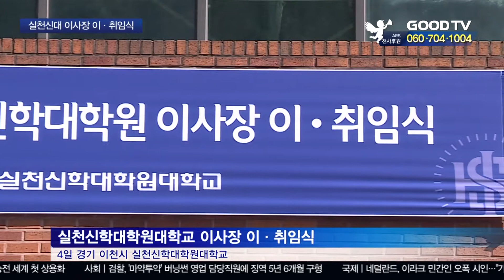실천신대 신임 이사장 박종화 목사 취임 [GOODTV NEWS 20191105]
실천신학대학원대학교 제 8대 이사장에 박종화 목사가 취임했습니다. 박종화 신임 이사장은 취임식에서 "학교의 전통을 계승하고 새로움을 창조하겠다"며 재도약을 다짐했습니다.

그는 "교수진은 최고의 실천신학 모델을 만들고 학생들은 자부심을 가지고 공부했으면 좋겠다"며 재학생들과 학교 교직원에게 협력을 당부하기도 했습니다.

말씀을 전한 실천신대 이사 이정익 목사는 “어떤 비전을 가지고 있느냐가 곧 어떤 공동체를 만드느냐를 의미한다”며 “실천신대가 정체성이 분명하고 차별화된 강소학교가 되길 소망한다”고 전했습니다.

앞서 이임식에선 손인웅 제 7대 이사장에게 감사패를 전달하는 시간도 가졌습니다. 참석한 교직원과 학생들은 “손인웅 목사는 누구보다 학교를 위해 헌신했던 분”이라며 “그 간의 업적을 깊이 감사하고 기억할 것”이라고 전했습니다.

● 월 ~ 목요일 21:30                                ● 금요일 21:30
● 화 ~ 금요일 06:00                                ● 토요일 06:00
● 화 ~ 금요일 14:00                                ● 토요일 14:00

* 시청방법

- 위성TV: KT 스카이라이프 193번